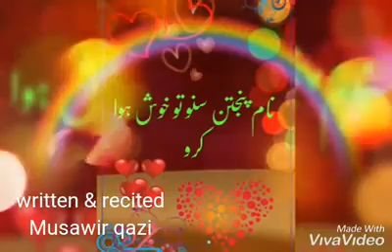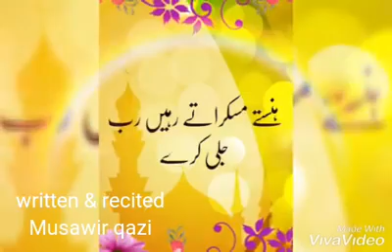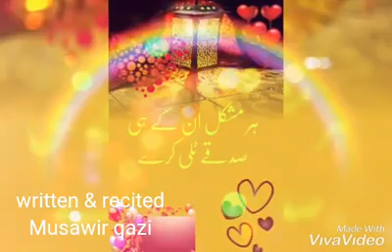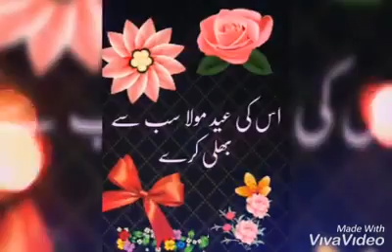Musawir Ali qazi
Jo Ali ali